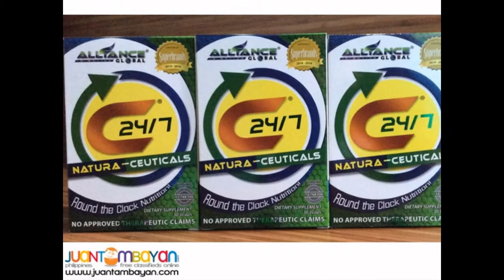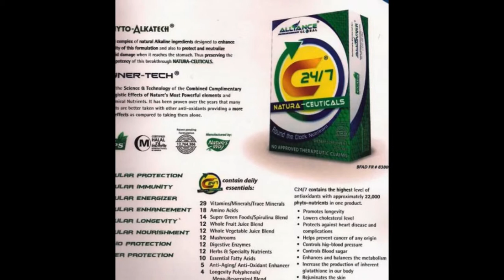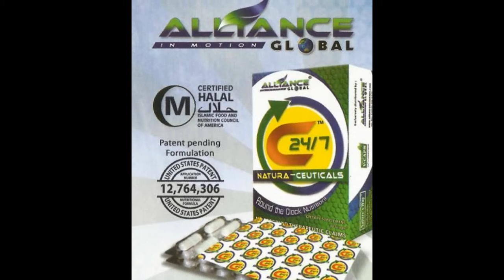c24/7 Natures way U.S.A : Aim Global Kuwait +63.9225347857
c247 Natures way U.S.A : Aim Global Kuwait
Jay M. Acain